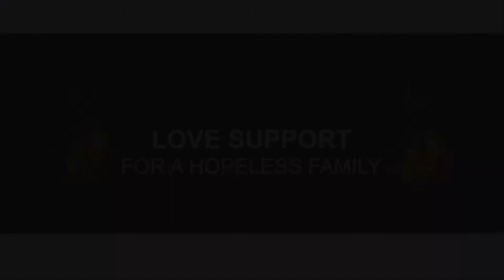Love Support for a Hopeless Family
This Man got a terrible accident few weeks ago and he lost his left leg. He's the only person in his house who works for living for his wife and children. Right now, He's only able to do any work. He's been suffering along his family and lost all the Hope. God lead us there and we are thankful to him for being a blessing to this precious family. Keep us in your prayers.

If you would like to Sow here's the links:-

By:-
Media Team.